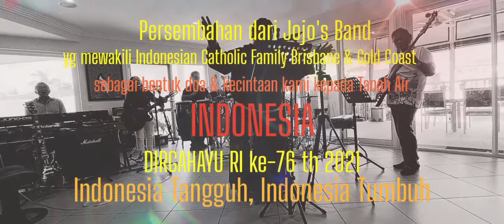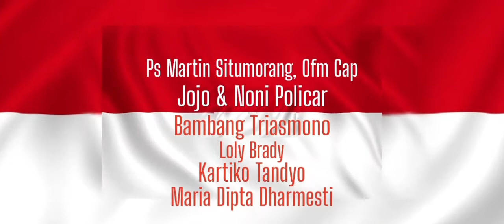Indonesia Raya. Cipt: WR Supratman. Dinyanyikan oleh Jojo Band dalam rangka Dirgahayu RI 76.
Video ini dibuat sebagai bentuk doa dan kecintaan kami kepada Tanah Air Indonesia. Dinyanyikan dipenghujung musim dingin 2021 dari ademnya hawa Qeensland, Australia.